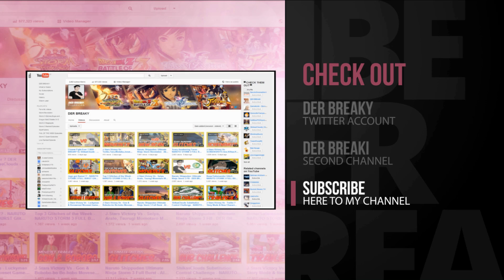Naruto Storm Revolution - RINGOUT STILL POSSIBLE !?!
So because alot of People are still confused about the whole Ringout thing, i will show you Guys that its still possible to kill your Opponent with a Ringout !